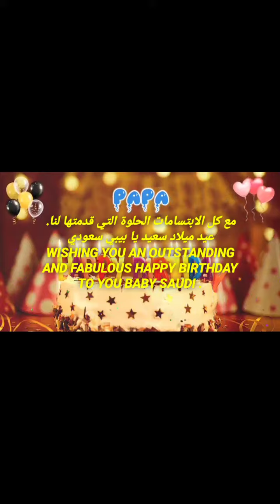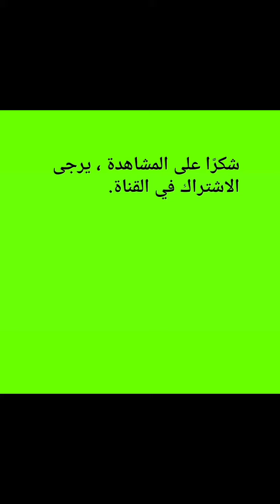عيد ميلاد سعيد رائع لك عزيزي محمود HAPPY BIRTHDAY TO YOU BABY SAUDI MAHMOUD .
احتفل بعيد ميلادك 🎂🎊 والأصدقاء وأفراد العائلة بأسلوب جديد مع العالم على YouTube مجانًا.

 نحن نصنع مقاطع فيديو شخصية أو جماعية من هذا النوع ونقوم بتحميلها أيضًا.

 احتفظ بذكريات أعياد ميلادك وشاهدها وقتما تشاء.
 اتصل بنا قبل التاريخ عبر قسم التعليقات.
 لا تتردد في التعليق والإعجاب والمشاركة والاشتراك في القناة.
 شكرا جزيلا .